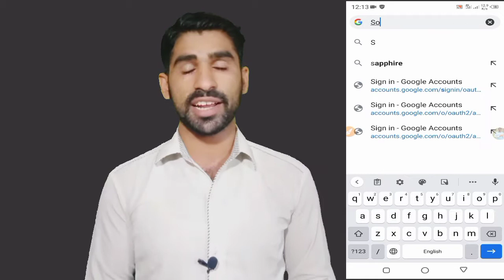Kisi Bi YouTuber ki Total Earning khod Check Karin